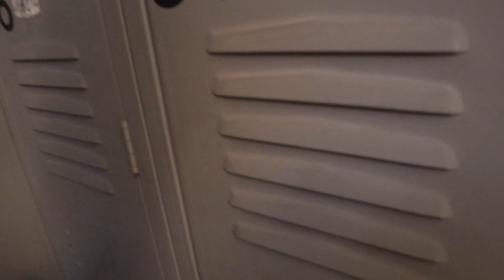COME TO THE GYM WITH US, GYM VLOG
Mahalo Nui Loa for watching today's video! One of the greatest joys as an artist and content creator is sharing work with others and watching as they enjoy what you have made🌺.

Ohana Members: 402

--Kelsibri ⭑

*I love dancing!
* Obsessed with the color pink
* I upload videos on: Mon + Fri @5:00AM